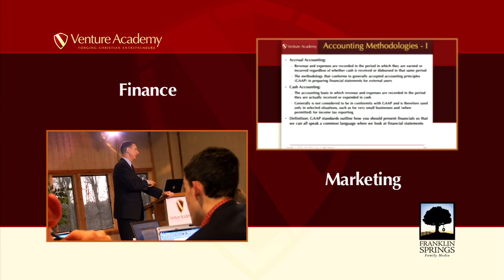Venture Academy Lecture Series - Trailer